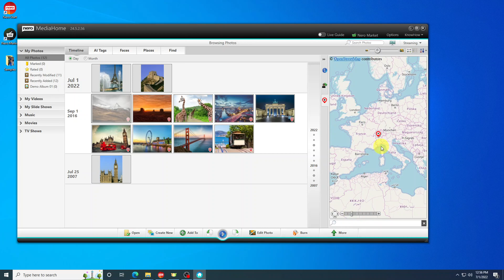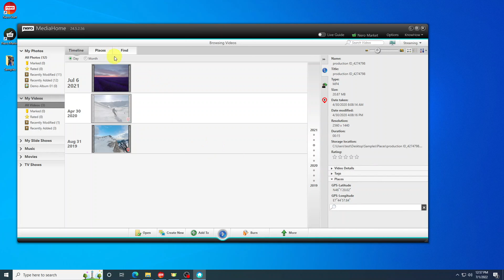How to Auto Detect GPS Info in Photos & Videos | Nero MediaHome Tutorial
🏠Automate the process of detecting GPS info in your media files with Nero MediaHome. This tutorial guides you through the steps to effortlessly organize and geo-tag your photos and videos.
👇One solution for all your media!

00:00 Run Nero MediaHome from Nero Start,
00:16 Add some photos and videos to Nero MediaHome Library,
00:30 You can check the GPS information of the photos in Nero MediaHome Library,
01:30 You can find the GPS and Place information for videos in Nero MediaHome Library.